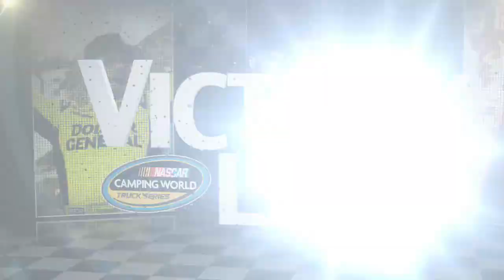Emotional first win for Jeb Burton: Texas 2013